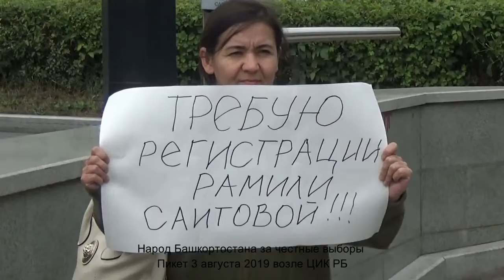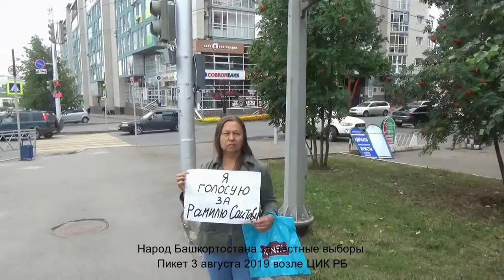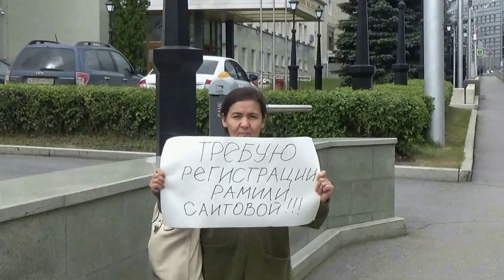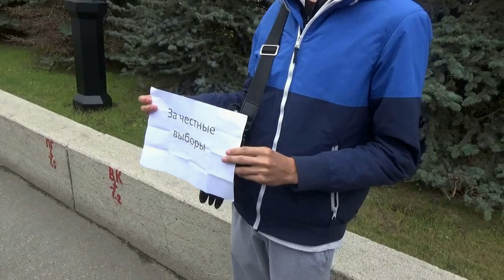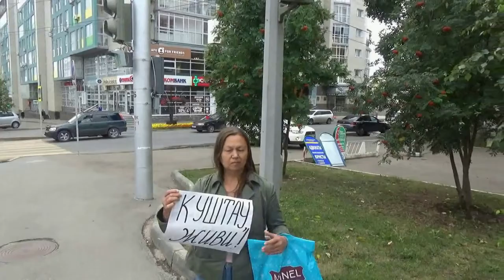Народ Башкортостана за честные выборы (Часть 2) Пикет 3 августа 2019 возле ЦИК РБ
Пикет 3 августа 2019 возле ЦИК Республики Башкортостан